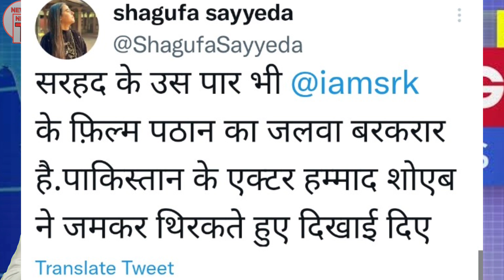पठान के गाने पर पाकिस्तानी एक्टर हम्माद शोएब ने किया डांस।pathan movie in pakistan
पठान song पर पाकिस्तानी सीरियल एक्टर हम्माद शोएब का वीडियो वायरल हो गया

News by newsninetv